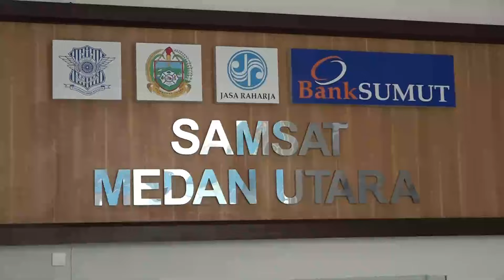PELAYANAN SAMSAT DRIVE THRU SAT SET SAT SET | POLICE TALK